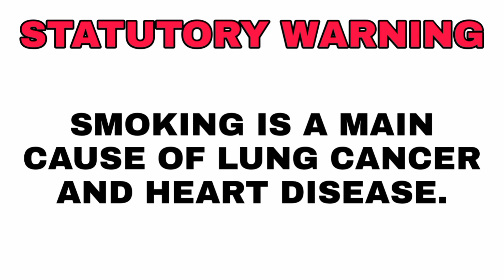How to make Hookah Mya Petite | Setup | Unboxing | Tutorial | Original Vs Fake | Al Shayz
Introducing the Petite, one of the worlds smallest Mya hookahs! A hookah pipe of short stature, the sweet Petite hookah pipe from the reputable Mya Saray smokes just as well as any of its more lofty brethren. This tiny hookah pipe stands at 8 inches tall and comes in six different colors of sturdy glass. A 6-foot-long Mya stamped hookah hose in included, along with a special ceramic bowl and all necessary grommets for an air-tight seal. This small hookah makes a unique gift and is perfect for first time hookah smokers.

DELIVERY WORLDWIDE

TO ORDER

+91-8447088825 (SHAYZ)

(Click on link to chat directly on whatsapp)